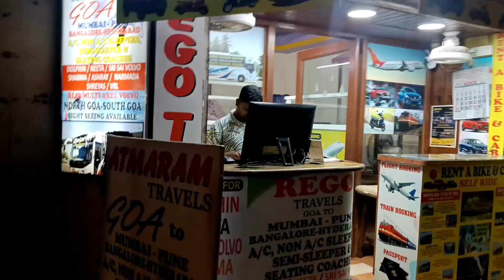Panjim city in Goa 😍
What is Panaji famous for?
Panaji remains the most famous tourist destination in Goa, in terms of beaches, churches, carnivals and natural beauty. Being the capital city, it is the focal point of tourism in Goa. The town has some beautiful red-blue-green-yellow roofed buildings made in Portuguese Baroque style.

previous days office to home travel blog 😍🙏👇এর আগের দিন গুলোর লিং
Day 19 👇

Desclaimer - এই চ্যানেল এ আসার জন্যে অসংখ্য ধন্যবাদ , তোমার এই বন্ধু তাকে জারুর সাপোর্ট koro প্রতি দিন আমি তোমাদের দেখাবো আমি কি করছি , কারণ আমি সবাই k নিজের vabi।

best,
hoteilier lifestyle